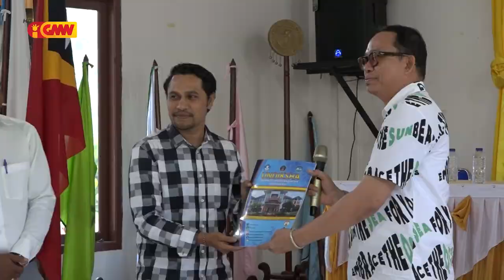Institutu Ciência da Saúde ensera treinamentu Pedagógica, ba dosente sira